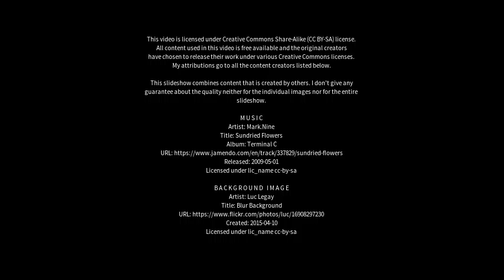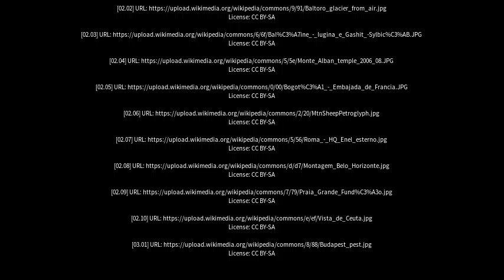Best places to visit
Best places to visit - Terra Rica (Brazil) Best places to visit - Slideshows from all over the world - City trips, nature pictures, etc.